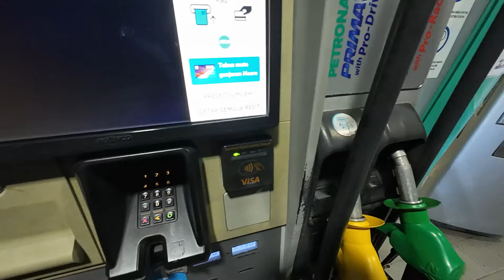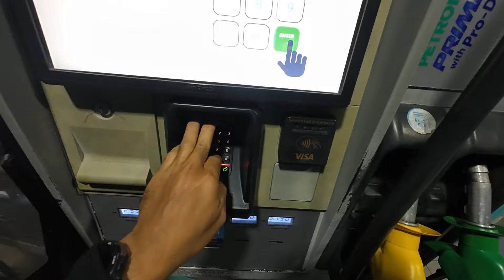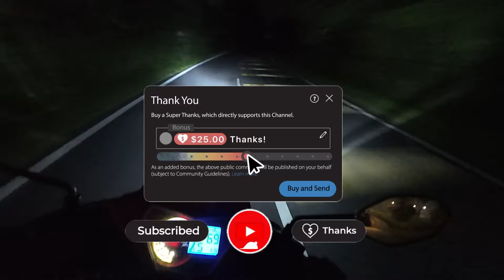MASALAH Fuel Float SYM VF3i 185 dah SELESAI tanpa ke BENGKEL?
Hai korang. Dalam vlog kali ini, saya ada kongsikan cara saya tukar Fuel Float secara D.I.Y. Hanya buat di rumah sahaja. Ianya sangat mudah dan tidak mengelirukan.

Jika korang mengalami perkara yang sama seperti saya, bolehlah korang cuba tukar barang ini dahulu.

Link untuk dapatkan barang ini, saya sertakan dibawah ini ya.

Semoga bermanfaat.